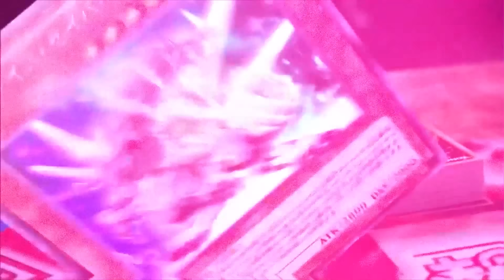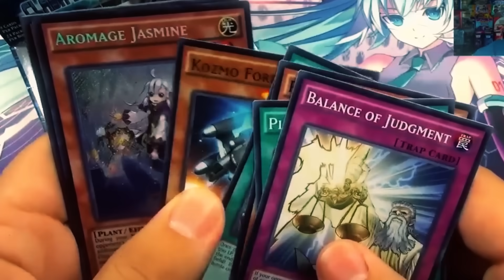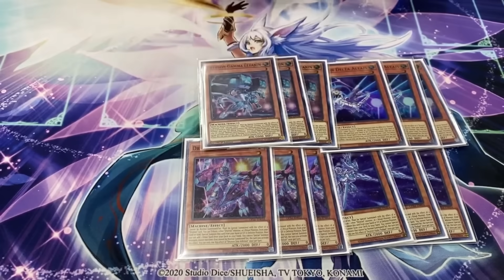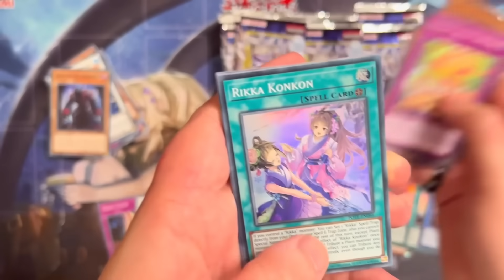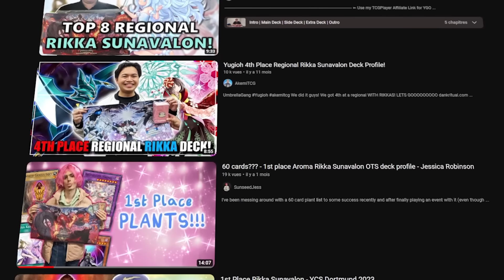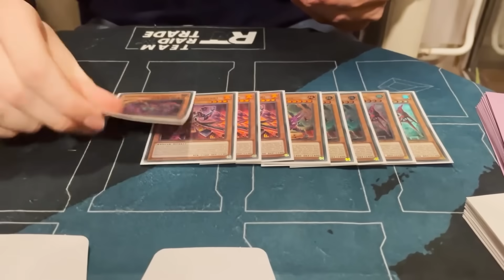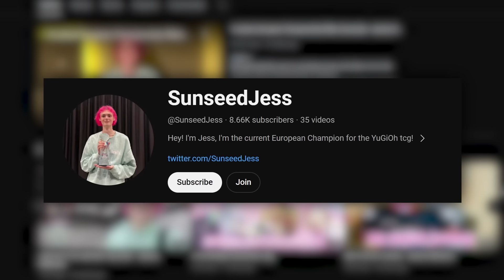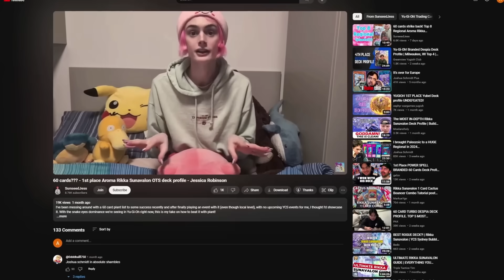La JOUEUSE Yu-Gi-Oh! qui a RAVAGÉ l'EUROPE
Jessica Robinson est une des figures les plus connues du Yu-Gi-Oh moderne. Avec son deck Rikka Sunavalon, d'une duelliste de l'ombre, elle est devenue une reine des jeux. Voici son histoire.

Miniature : Melo
Produit par Archiprod